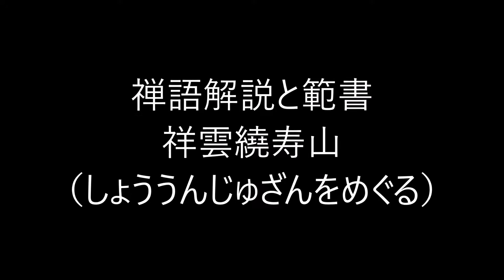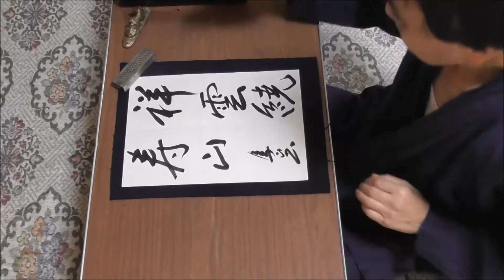田村季山先生による禅語解説と範書「祥雲繞寿山」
本日は「祥雲繞寿山（しょううんじゅざんをめぐる）」です。

聖人書家である田村季山先生に関することは「田村季山」で検索して下さい。
尚、田村季山先生の書かれた禅語（半紙大）がご希望の方は、ご希望の禅語を書いて落款を入れ、書かれたままの状態で３８万円でお譲りいたします。掛け軸をご希望の場合は、軸装代、桐箱等を含め５３万円でお譲り致します。